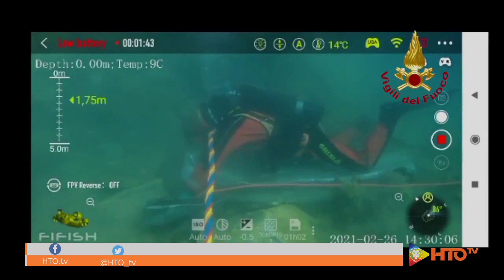Vigili del Fuoco - Camogli (GE), Sommozzatori al lavoro per il recupero delle bare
Prosegue l’intervento dei sommozzatori dei Vigili del Fuoco per il recupero delle bare cadute in mare. Operazione oggi in assetto SIACS, con l’impiego del drone subacqueo per l’individuazione delle bare.

Video: Vigili del Fuoco